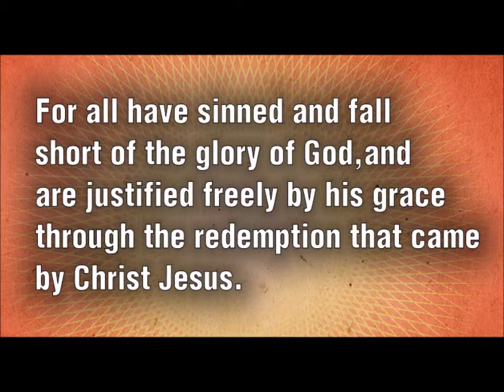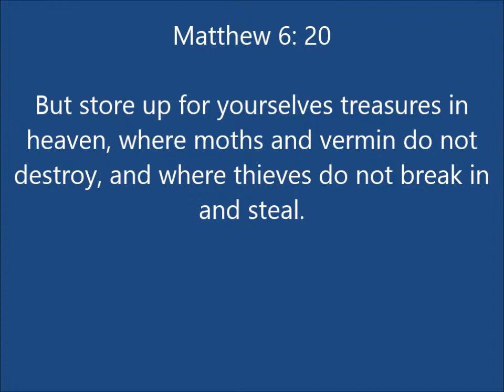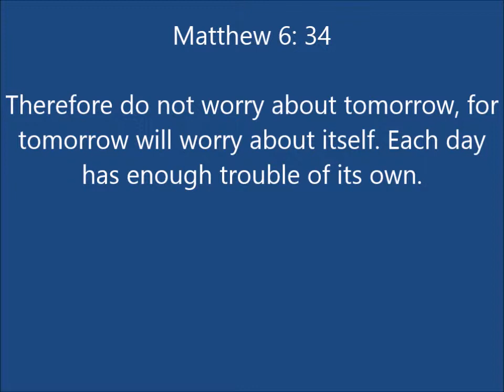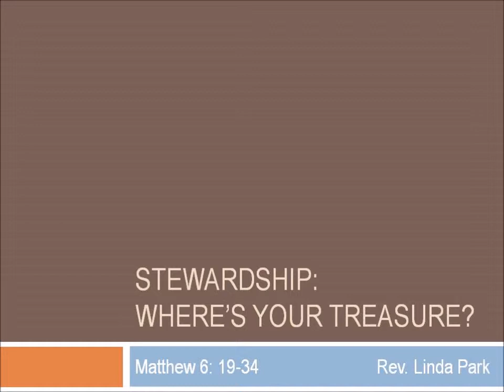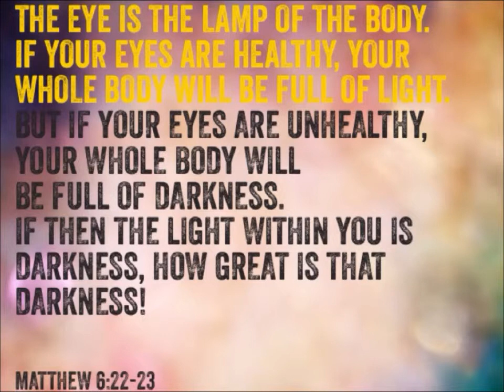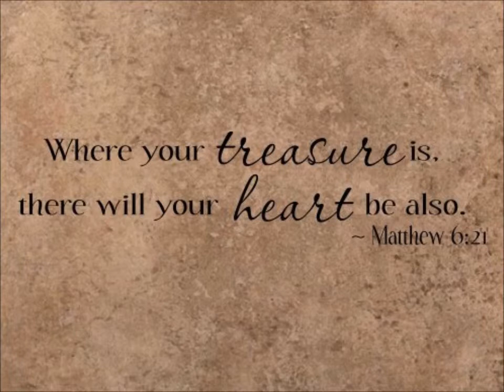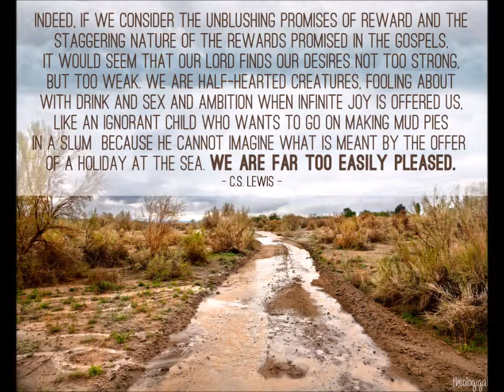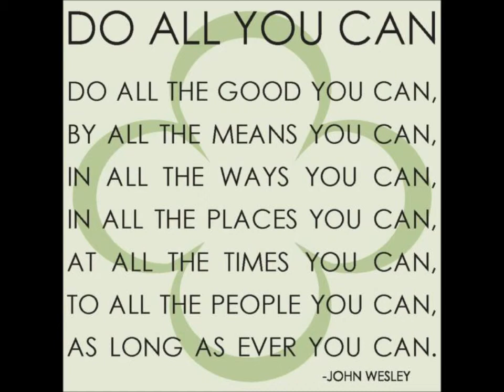Sunday, November 16, 2014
Stewardship: "Where's Your Treasure?" by Rev. Linda Park